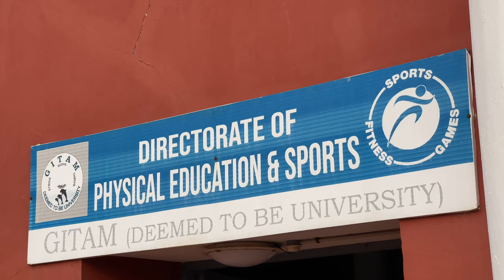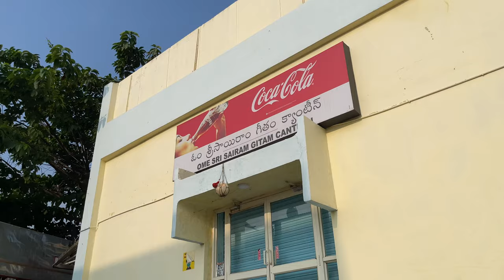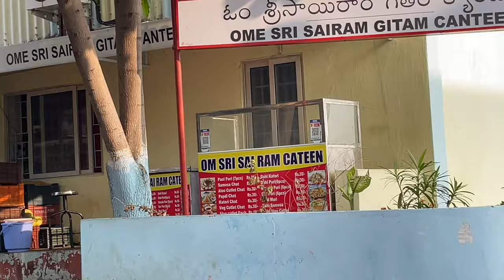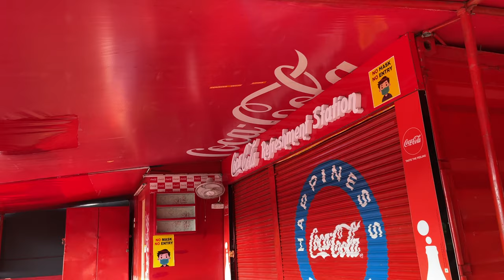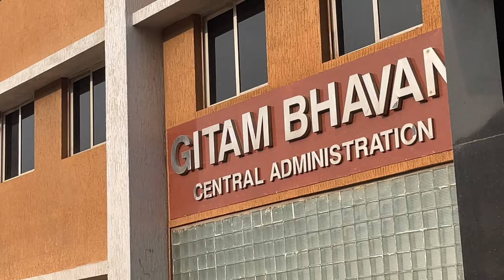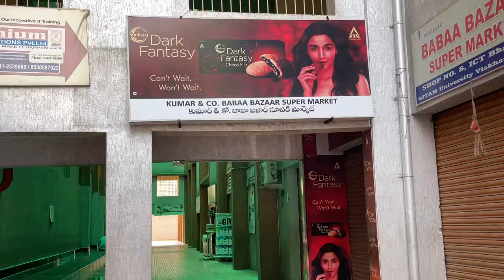GITAM Visakhapatnam Campus Tour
Hello guys. We are the freshers who admitted to GITAM University.
A Lot of people are having doubts about the college. More importantly when i tried joining the college i wasn't able to find the appropriate campus tour..
So, i made one today. i covered all the mangement and engineering blocks expect the medical block. if i get good amount of views i will also tour the medical block.
sampath_tech
My channel's main criteria was tech reviews and stuff. it's my first time making a vlog. so, please support me.

Any queries-
sampath_tech